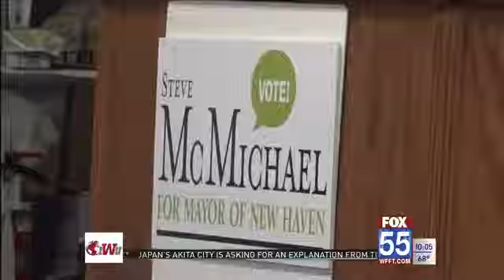Democrat announces campaign for New Haven mayor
NEW HAVEN, Ind. (WFFT) - Voters in New Haven will have a choice on who will be the town's next mayor this fall.